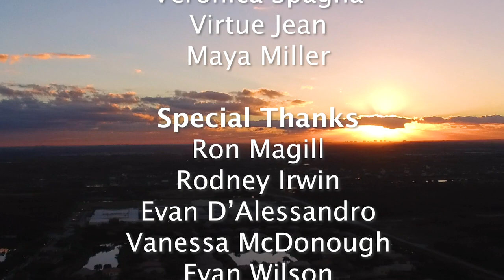INVASIVE SPECIES DOCUMENTARY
Executive producer of a documentary about invasive species in South Florida.